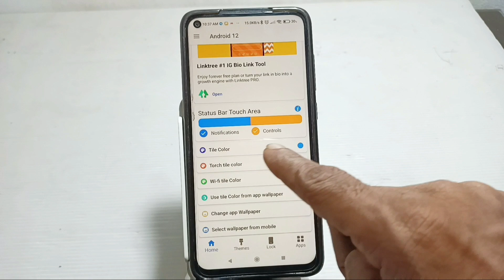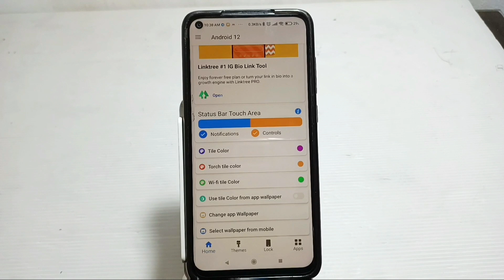mobile customisation വേറെ ലെവൽ കൺട്രോൾ സെൻറർ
customise your mobile control centre and notification panel